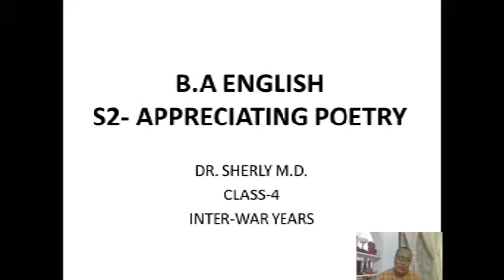S2 - Appreciating Poetry - Dr Sherly M D - Class - 4